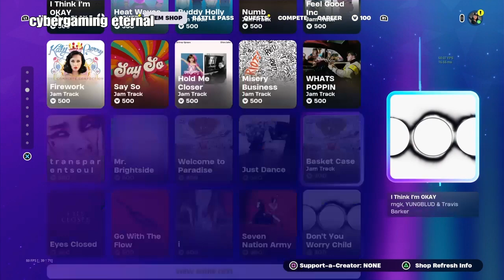Fortnite's Latest Item Shop Selection [April 12, 2024]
Check out today's Fortnite Item Shop lineup for April 12, 2024! Discover the latest additions and changes in the Fortnite item shop reset.